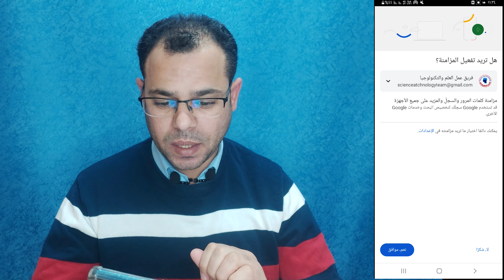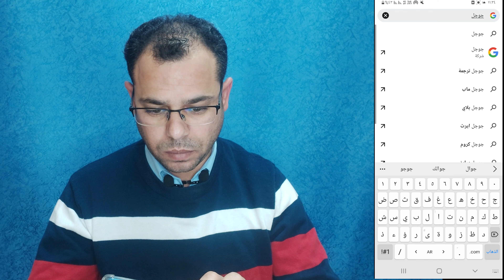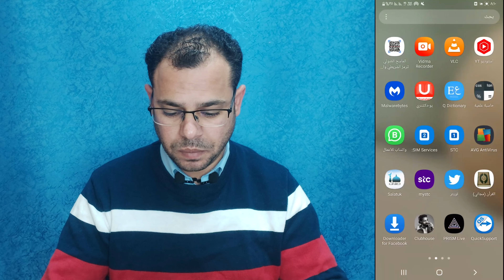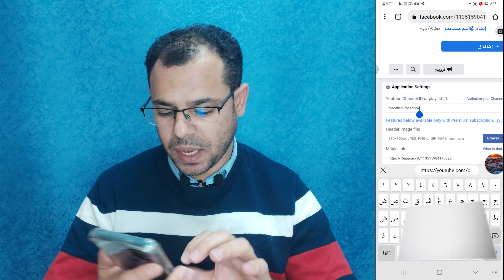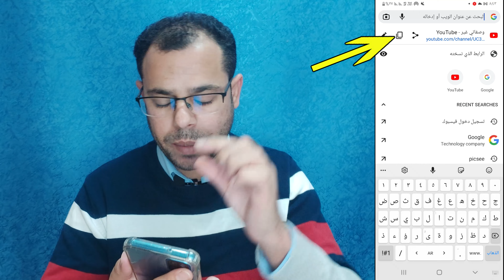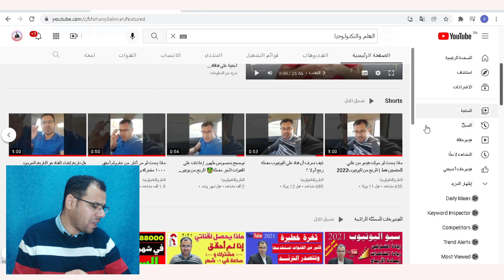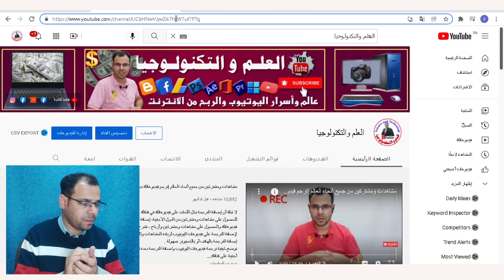ربط قناة اليوتيوب🔗بصفحة الفيس بوك بالهاتف لزيادة المشاهدات والمشتركين والأرباح2022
ربط قناة اليوتيوب بصفحة الفيس بوك بالهاتف لزيادة المشاهدات والمشتركين | الربح من اليوتيوب2022
 اسهل طريقة ربط قناتك علي اليوتيوببصفحة الفيس بوك لكي تحصل علي مشاهدة ومشتركين لقناتك ورفع مستوى قناتك علي اليوتيوب والجديد في هذا الفيديو ان عملية ربط قناتك على اليوتيوب بصفحة الفيس بوك ستكون بالهاتف .
في هذا الفيديو قد تم شرح طريقة ربط قناة اليوتيوب بصفحة  الفيسبوك بالهاتف .
ونوضح كيفية الحصول على مشاهدات لقناة اليوتيوب من منصة الفيسبوك وحل مشكلة ربط قناة اليوتيوب بصفحة الفيس بوك وكيفية نشر فيديوهات اليوتيوب على الفيسبوك للحصول على مشاهدات ومشتركين وأرباح لقناة اليوتيوب.
رابط ربط اليوتيوب بصفحة الفيسبوك
غير شغاله الطريقة الان موجود شرح جديد في التعليق المثبت
قائمة بها شروحات برامج ومونتاج وعمل صورة مصغرة بالهاتف والكمبيوتر
القناة التي طبقنا عليها الشرح-قناة أحد المتابعين
صفحة الفيس التي طبقنا عليها الشرح- صفحة أحد المتابعين
زيادة المشاهدات والمشتركين|الطريقة الصحيحة الإحترافية لرفع الفيديوعلى اليوتيوب
زيادة المشاهدات والمشتركين والارباح لقناة اليوتيوب بطريقة قانونية|سيو اليوتيوب2021
قائمة تشغيل بها فيديوهات مهمة لكل صانع محتوى على اليوتيوب
وسائل التواصل
حسابي على الفيس
قناتنا الثانية على اليوتيوب
Youtube.com/Mohanysoliman2